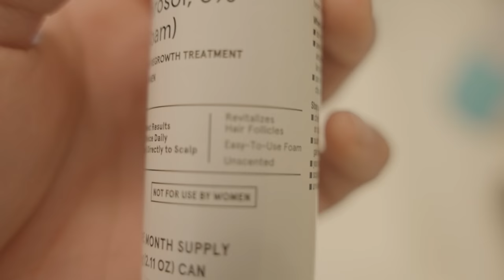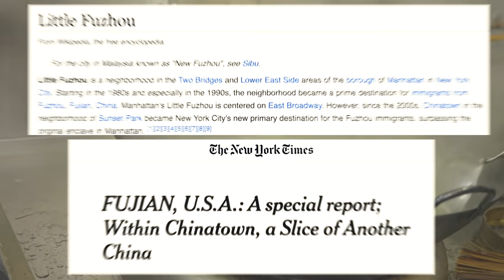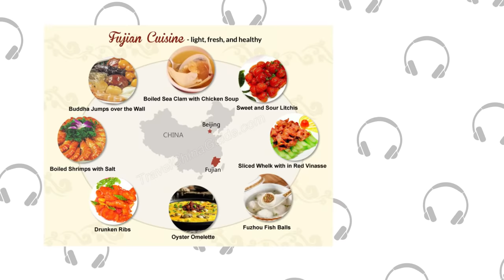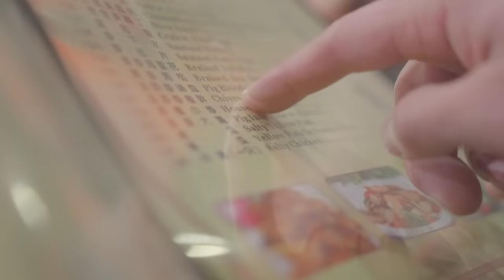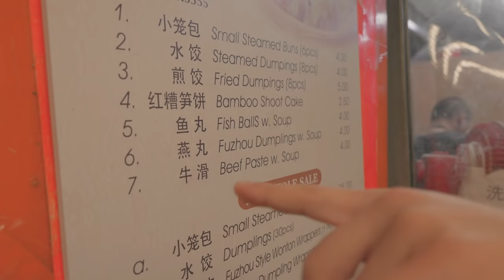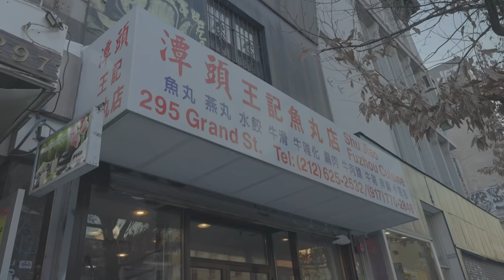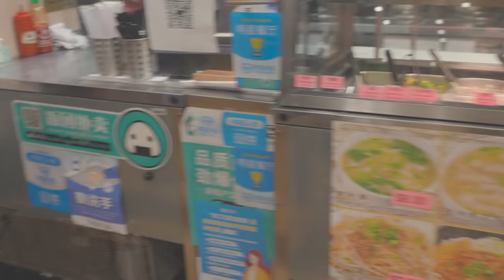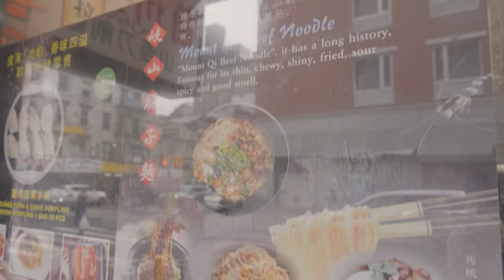The RARE Fujianese & Wenzhounese Restaurants In Chinatown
FOLLOW THE FUNG BROS.

CAMERA //
EDITOR //